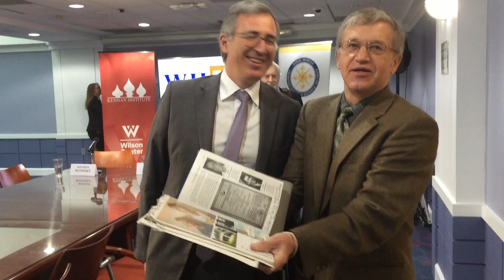Эпизоды лекции экономиста С.М. Гуриева о необходимости знаний математики и программирования.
Отдельные эпизоды лекции экономиста Сергея Маратовича Гуриева о необходимости знаний математики и программирования для подрастающего поколения.

Всю ЗАМЕЧАТЕЛЬНУЮ лекцию С.М. Гуриева, которая была прочитана на канале "Эхо Москвы"  18 февраля 2021  можно посмотреть по адресу: